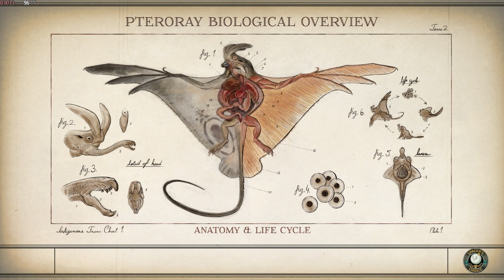THE OUTER WORLDS 🪐 Walkthrough Gameplay PART 14 - Rescue Jameson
THE OUTER WORLDS Walkthrough Gameplay PART 14 Includes Full Game Campaign Mission. Walkthrough will include All Choices, All Bosses, Main Story Missions, Side Missions, New Gameplay, OST, Soundtrack, Cinematics, Cut Scenes, DLC Herbology, DLC, Survival Mode & more till the ending.

PC SPECS: 🪐

-- Kingston A400 480 GB SSD
-- Circle CG 550W MODULAR 80 PLUS BRONZE